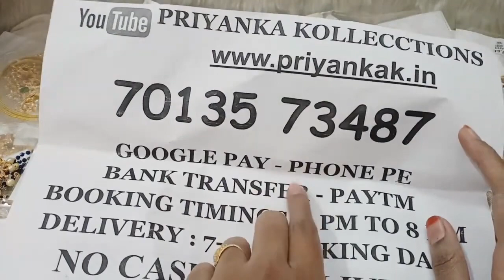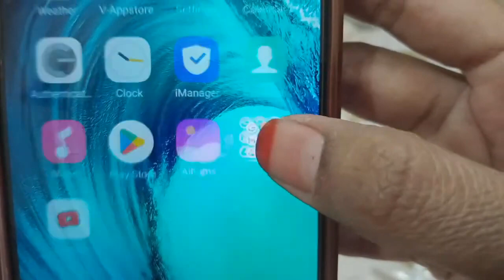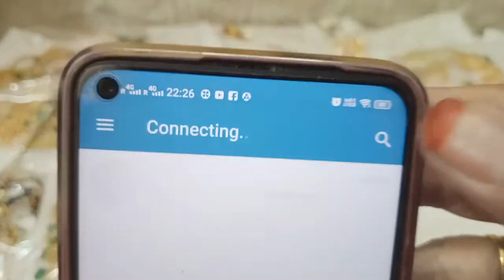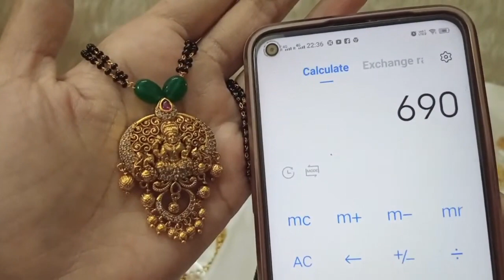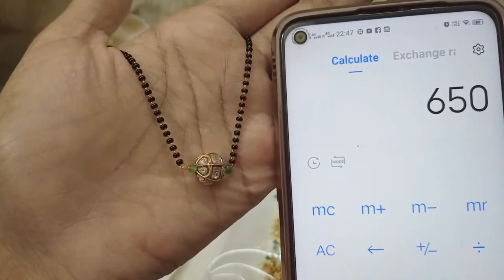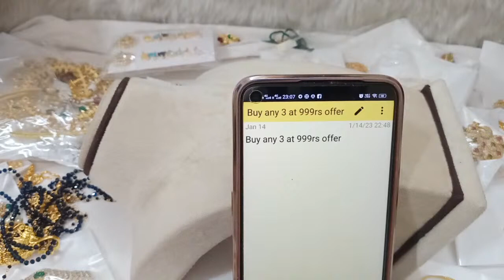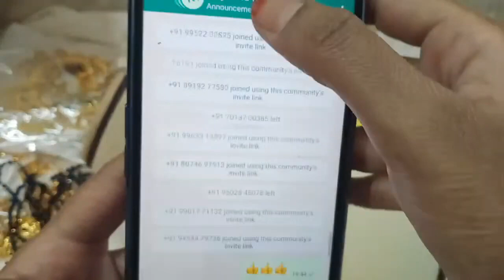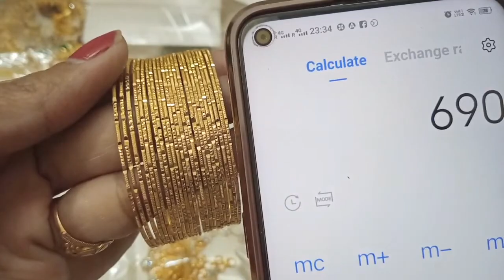🥰🤩 Special Offers🤩🥰 1 Gram Gold Earrings Jewelry Sets 🥰